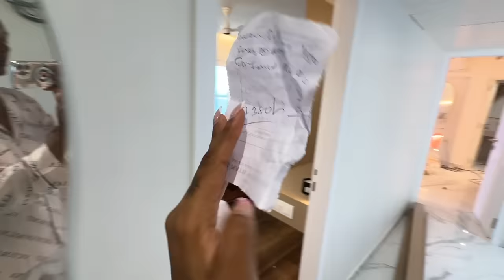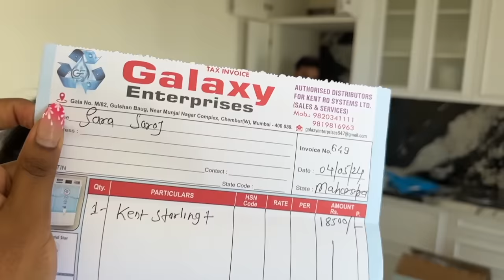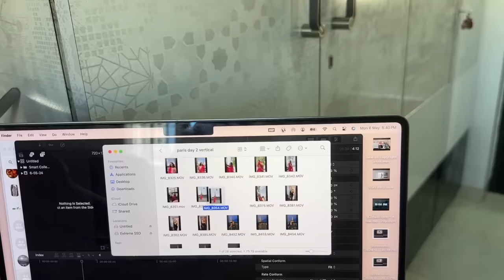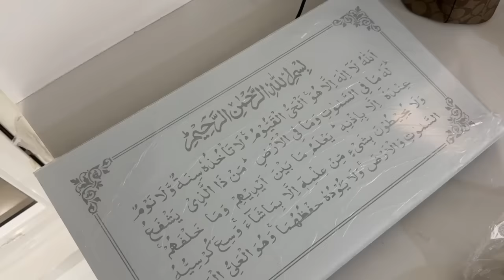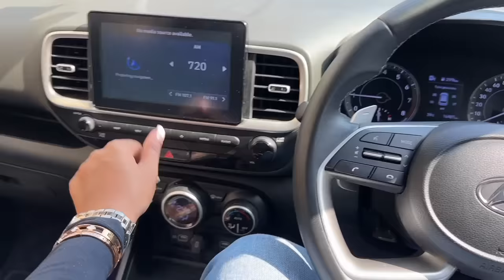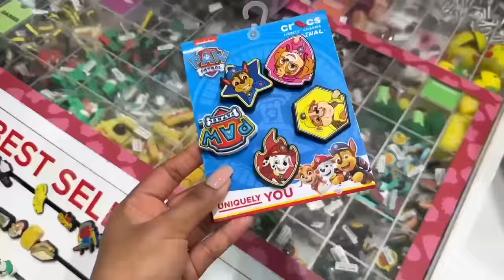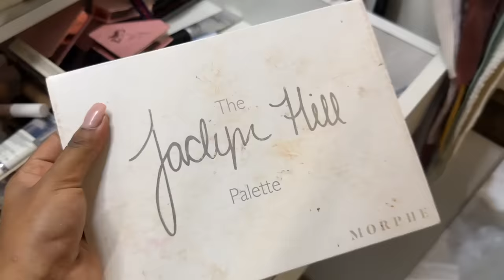First Anniversary Celebration in MY HOME! Eshan's Birthday & NEW HAIR! MOVING INTO DREAM HOME EP: 2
Hey you!

🤍 PRODUCT LINKS:
Atomberg lock (gifted)

🤍REFERENCE:
Nutritionist: @askknatural

Dr. Sheths: SARAH20
Plum: SARAH15
Mars Cosmetics: SARAH
Limese Connect: SARAH10
Earth Rhythms: SARAHS
Suganda: SARAH
Eclat: SARAH20
YBP Cosmetics: SARAH10
Qurez: SARAH
Dot&Key: SARAH10
Carmesi: SARAH

XOXO -S